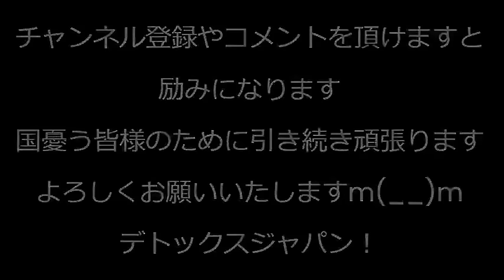志位和夫69歳委員長退任、後継は田村智子58歳、不破哲三93歳も中央委員から引退で不破院政から志位院政に移行ですな／くつざわチャンネル総再生数9000万回突破、年内に1億回を目指します 240118